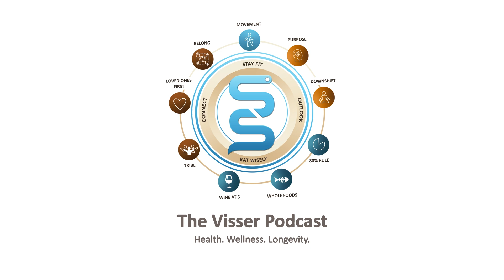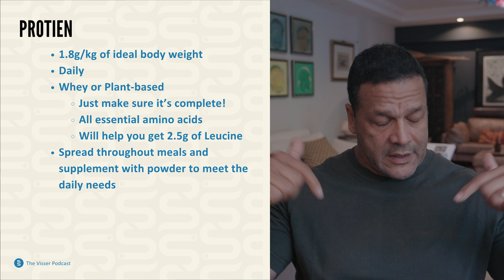The TOP 6 Supplements You Need: Dr. Visser's Daily Stack for Longevity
Hey everyone, Dr. Richard Visser here! I'm tired of the supplement confusion, and I know you are too. Today, I'm cutting through the noise and giving you my top six—my personal daily stack of supplements that you have to take. These are the supplements I actually take and recommend to my patients to boost energy, preserve muscle, support recovery, and protect the brain.

This isn't about trendy fads or hype—it's about what works. My list is a timeless, researched foundation to build a muscle-centric, mitochondrial-protective, and inflammation-fighting lifestyle.

In this episode, I'll reveal my six must-have supplements:

Protein: The foundation of muscle metabolism and mitochondrial health. Most people don't get enough, especially if you're over 40. I'll explain how to hit your target of 1.8g/kg of ideal body weight.

Creatine Monohydrate: It's one of the most researched, effective, and affordable supplements out there. Beyond muscle, it supports cognition, mood, and neuroprotection.

Vitamin D3 and K2: Most people are deficient, which puts you at risk for low testosterone, poor immune regulation, bone loss, and cardiovascular issues. I'll explain the optimal dosage and why K2 is so crucial.

Magnesium Glycinate: Critical for your nervous system, muscle recovery, and over 300 essential reactions in your body. I'll tell you why most people are low and what to look for.

Omega-3 Fatty Acids: An absolute must for lowering inflammation, supporting heart health, protecting your brain, and lubricating your joints.

Collagen Peptides with Vitamin C: Your go-to for joint, tendon, skin, and gut support. I’ll explain the best way to take it to get the most benefits.

This is the non-negotiable stack you need. We've included a one-page sheet with all the details that you can download.

Download my Supplement Stack here! Absolutely Free (and more freebies to come)